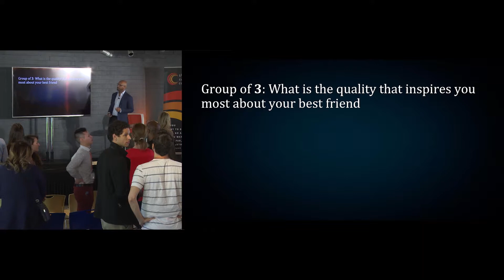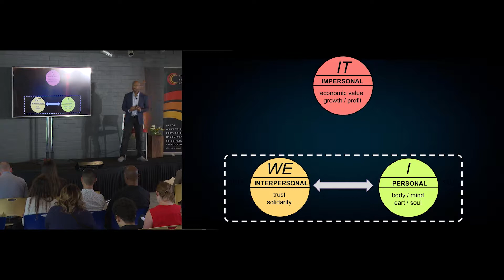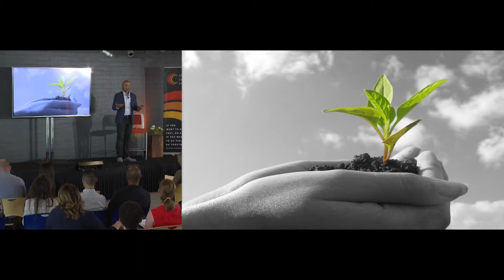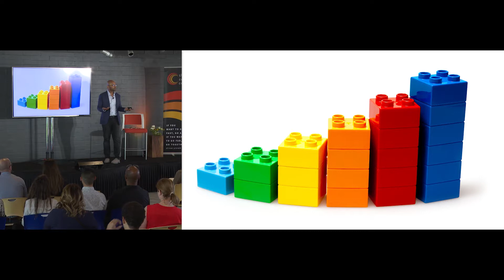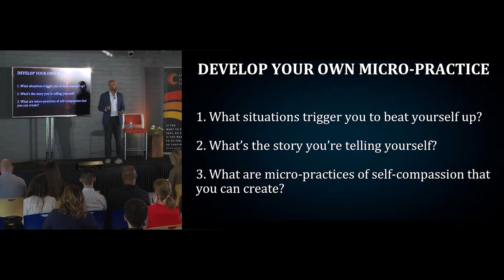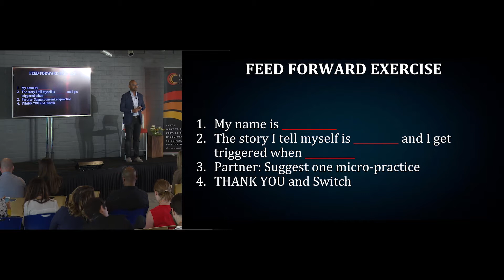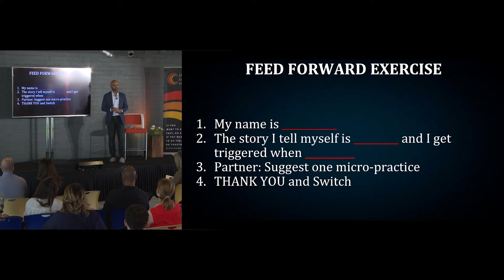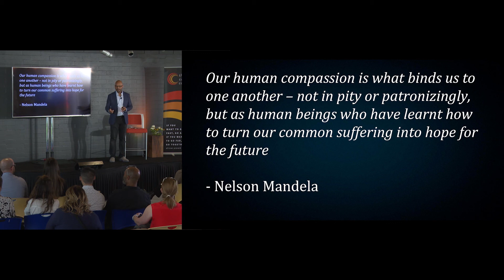Prakash Venkataraman @ The Culture Conference, 2017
Prakash Venkataraman, Executive Development at LinkedIn, speaks on the mainstage at The Culture Conference, April 1+2, 2017.

SCALING COMPASSIONATE LEADERSHIP IN ORGANIZATIONS

The Culture Conference is a new paradigm of conference that is engaging, interactive, actionable and fun.

It is an invite-only event that transforms leaders and teams from the inside out.